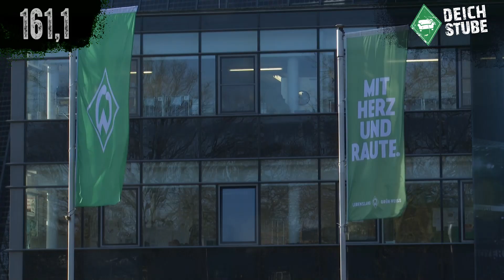Werder Bremen gegen den FC Augsburg: Die Highlights der Pressekonferenz in 189,9 Sekunden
Noch steckt der SV Werder Bremen nicht mittendrin im Abstiegskampf. Damit das so bleibt, muss die Mannschaft von Florian Kohfeldt im Heimspiel gegen den FC Augsburg am Samstag (15.30 Uhr) aber endlich mal wieder einen Heimsieg einfahren. Die Highlights der Werder-Pressekonferenz vor dem 16. Bundesliga-Spieltag.